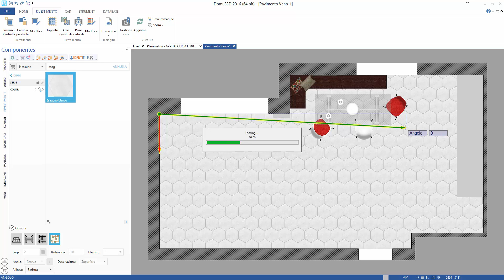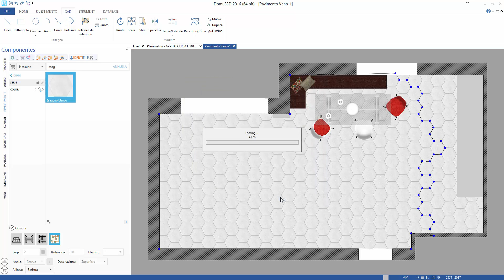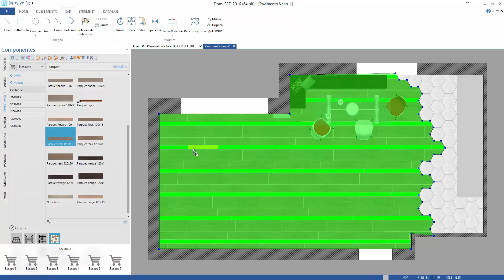Pavimento composito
Creazione di un pavimento composto di due soluzioni di posa.